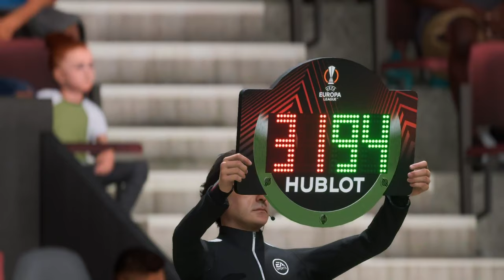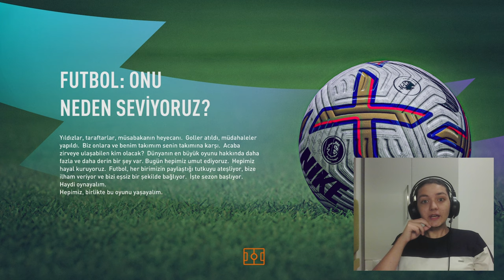FARİD VALİYEV KARYERASI #9 // MÖVSÜM FİNALI // FİFA 23/24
Men Farid Valiyev Azerbaycan Youtube'da FIFA 22,FIFA 23 çekirem.
AZPFL'Ə DİSCORD UZERİNDEN YAZA BİLERSİNİZ.